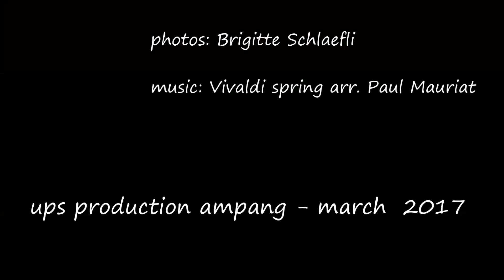Keukenhof 2016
Finally ready after almoste one year